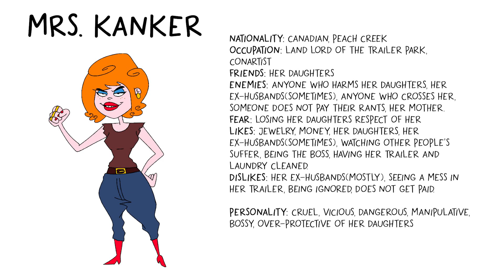Ed Edd n Eddy Kanker sisters Parents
This is a fan-art on what I imagine the Kanker Sister's family would look like

Butch would be someone from an old mafia movie which would explain Lee's accent and personality as a mob boss characteristic.
Bubba would be wild-like so I thought an Australian culture background would be suitable for his image as Marie's biological father who enjoys a good hunt.
Rod would be a simpleton like his daughter May, the sailor outfit is based on Ed's wedding garbage can including the ship in the bottle from the episode "run for your ed" as a reference for his character.

Mrs. Kanker is a single mother who runs the trailer park, she was married first to Butch, second Bubba and finally Rod whom she divorced. A very cruel woman who takes pleasure on beating her ex-husbands especially times when they are forced to come over to clean her trailer and pay child support. Despite how Butch, Bubba and Rod still have to put up with their ex-wife, she was still the gorgeous woman they fall in love and fear to respect.